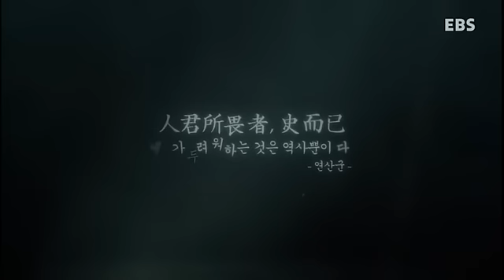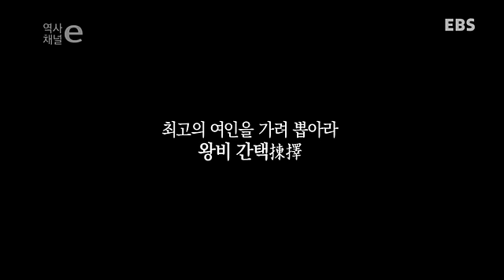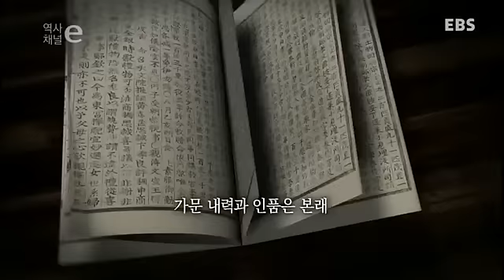역사채널e - The history channel e_왕비의 자격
왕비의 자격
조선시대 국가의 어미, 왕비로 간택되기 위한 조건은 무엇이었는지, 간택 과정은 어떠했는지 알아본다.

'우리 자신'에 대한 관심이 지극히 높아지고 있는 요즘, '우리'의 진정한 모습은 과연 어디서 만날 수 있을까?
그 답을 얻기 위해 "역사채널e"가 한국사(史) 속으로 들어간다.

"역사채널e"는 국사편찬위원회와 공동기획 된 프로그램으로,
국사편찬위원회와 함께 이전까지 다루지 않았거나 알려지지 않았던 새롭고 참신한 우리역사를 발굴해 선보일 예정입니다.